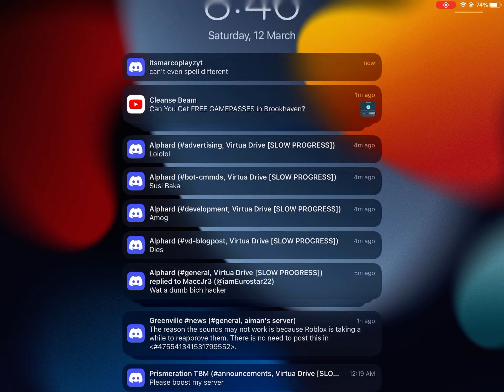Omg they are so rich